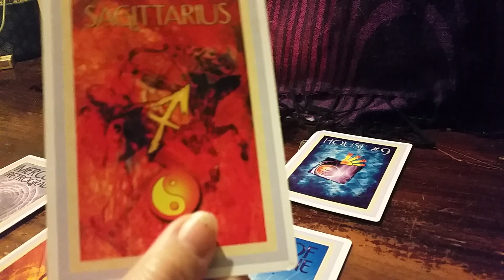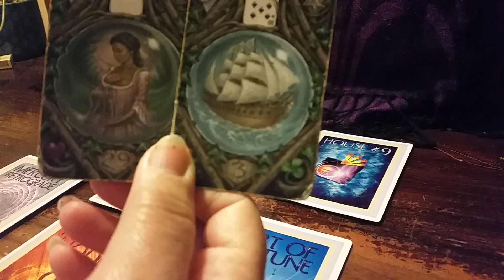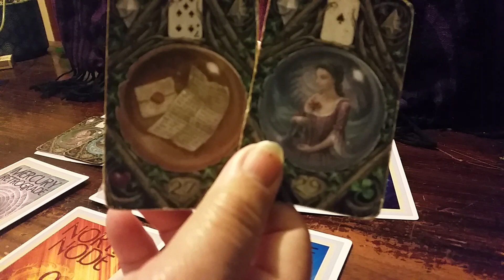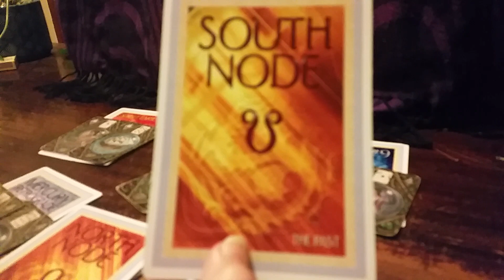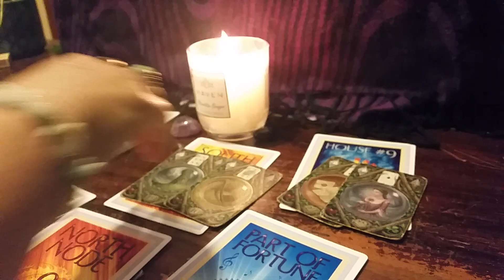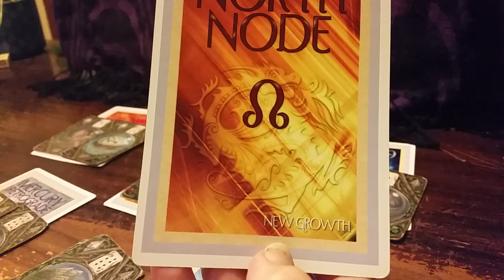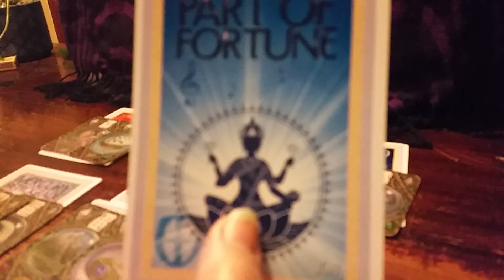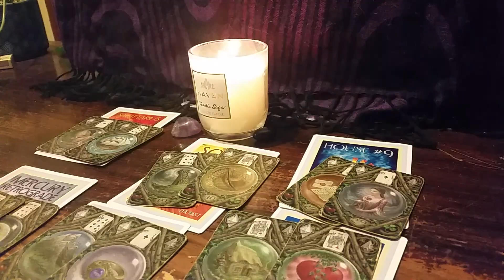Sagittarius North Node October 2021 Musician's & Entrepreneurs